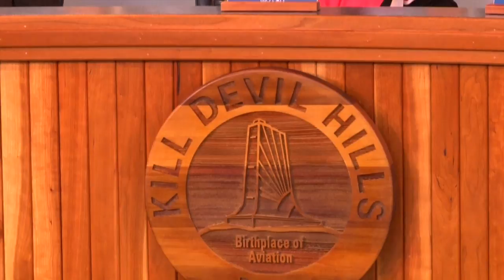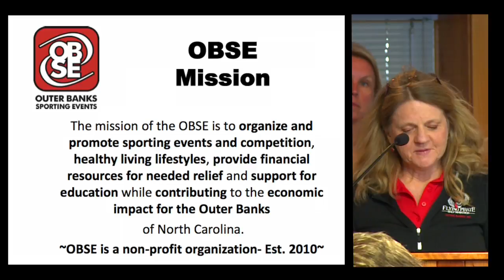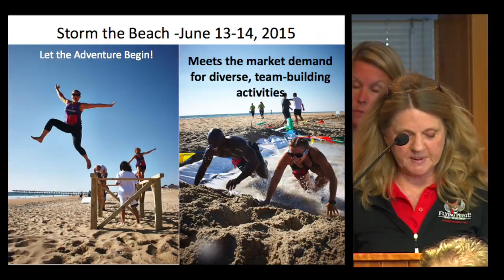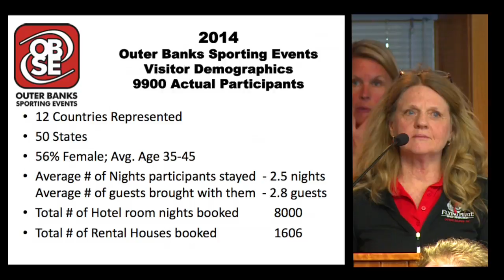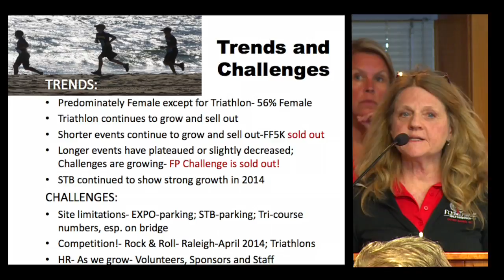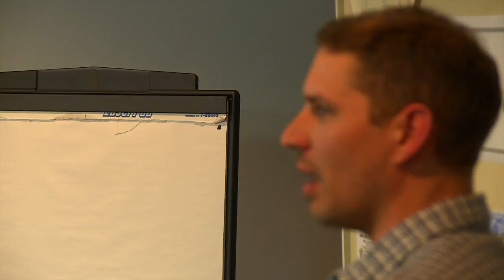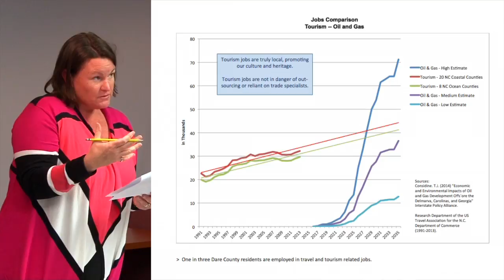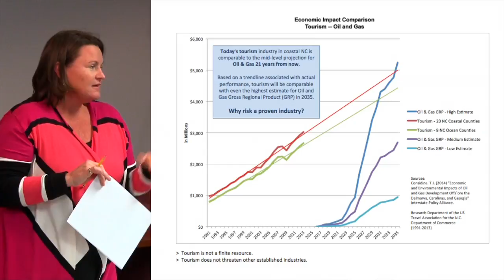March 9, 2015 Kill Devil Hills Board of Commissioners Meeting